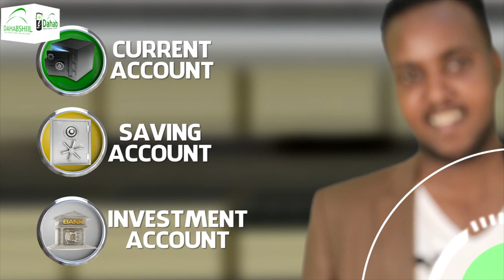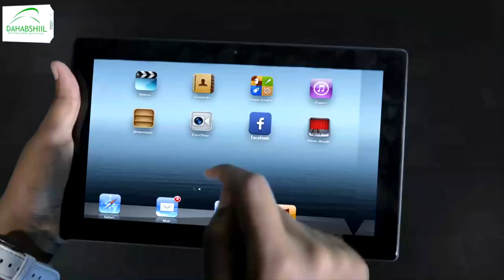"Shacabka Hargaysi waxay usoo baxeen inay magaaladooda nadiifiyaan..." Maayirka Caasimada Hargaysa.